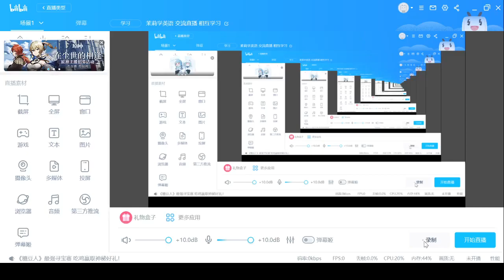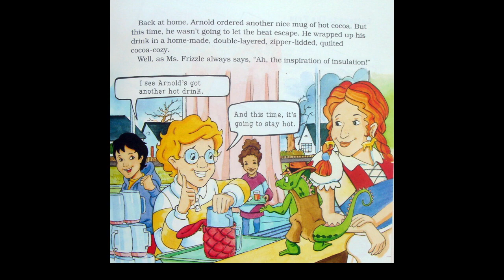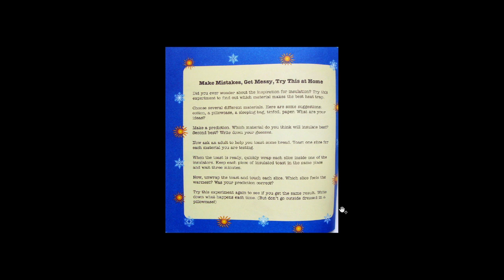英文原版桥梁书推荐神奇校车 the magic school bus In The Arctic 4